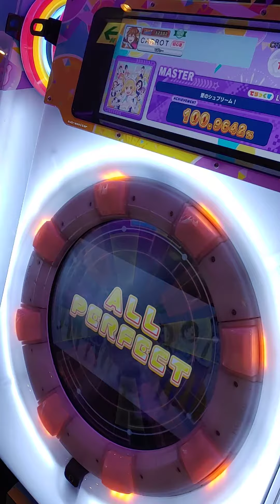[maimai dx FESTiVAL] 愛のシュプリーム！